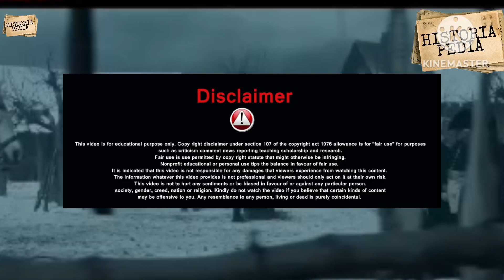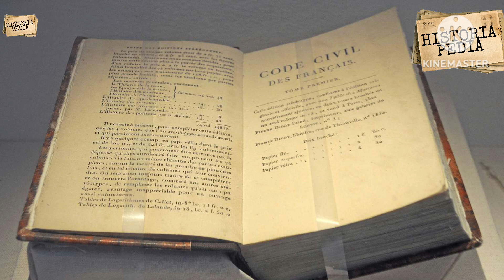নেপোলিয়ন বোনাপার্টের রোমাঞ্চকর জীবনী।napoleon bonaparte history।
নেপোলিয়ন বোনাপার্টের রোমাঞ্চকর জীবনী।napoleon bonaparte history।napoleon bonaparte facts।french history।napoleonic wars। french revolution

Napoleon Bonaparte later known by his regnal name Napoleon I, was a French military and political leader who rose top rominence during the French Revolution and led a series of successful campaigns across Europe during the Revolutionary Wars and Napoleonic Wars from 1796 to 1815. He was the leader of the French Republic as First Consul from 1799 to1804, then of the French Empire as Emperor of the French from 1804 to 1814, and briefly again in
1815